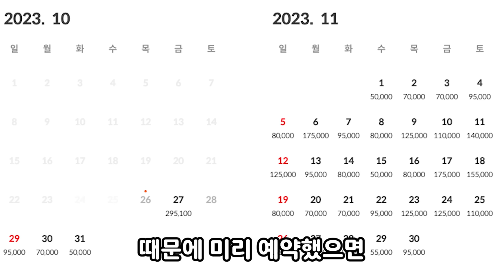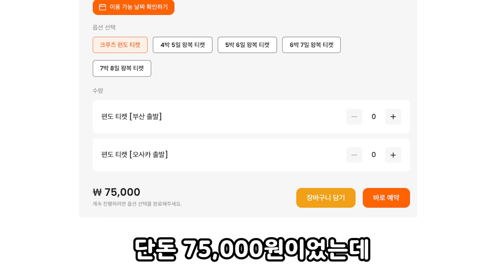김예림 일본 초호화 크루즈 탑승 썰